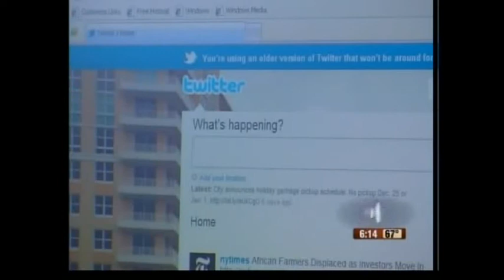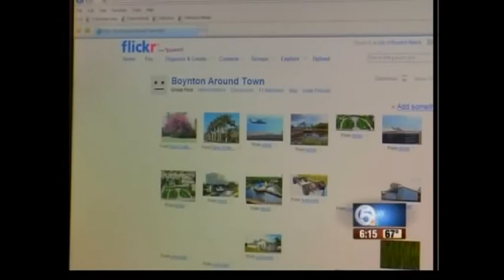Barcodes popping up around Boynton Beach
QR, or Quick Response, codes are two-dimensional barcodes that anyone with a Smartphone can scan with the click of a camera and with the aid of free, downloadable software be taken to a website or show you whatever else was encoded in the QR code. Created in Japan in the early '90's by a Toyota subsidiary to track vehicle parts, QR codes are now just beginning to gain traction in America. Their use and practicality goes far beyond car and truck parts and is ideally suited to government as another tool to help engage citizens and invite their participation.

Boynton Beach has continued to lead among Palm Beach County municipalities in its use of social media and was the first city in the county to adopt QR codes. WPTV Newschannel 5 reporter interviewed City Public Affairs director Wayne Segal about his innovative use of QR codes.